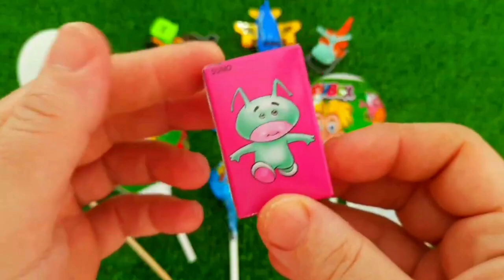7 Rainbow Satisfying Video, DIY How to make Rainbow Slime Candy Baby Shark Kinetic Sand Cutting ASMR